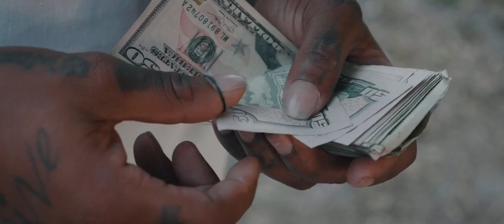Shake the plug - world (Official Video)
Download link Give Em Hell 👇🏽